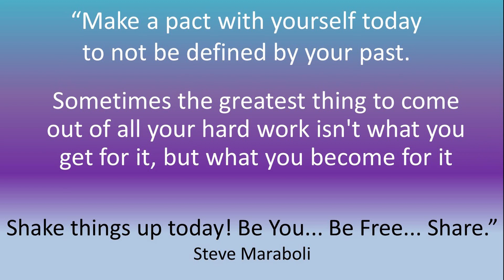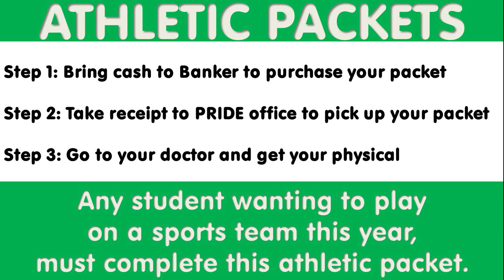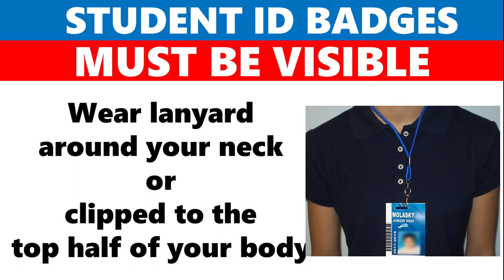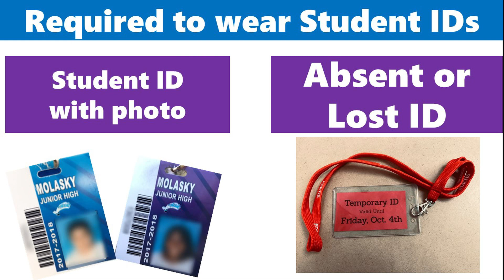8 27 19 Tuesday Thomas